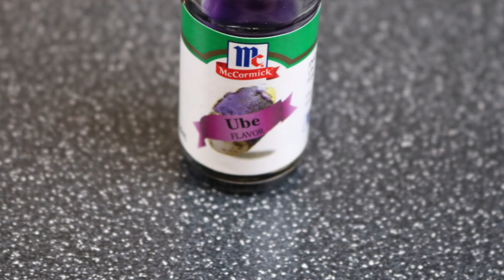Ube Champorado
Aling Oday's version of very creamy and tasty Ube Champorado.